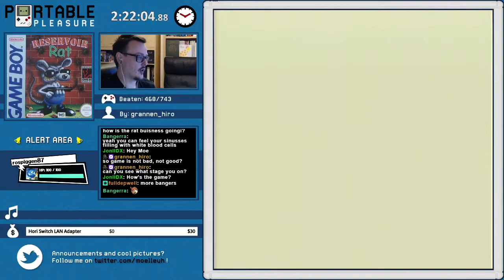Reservoir Rat | Game 469 - Part 2 | Portable Pleasure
So why did that human mob boss kidnap a female rat again? I have questions...

Portable Pleasure is a system challenge being played live on Twitch. This inclused games from all regions as long as they are playable without a need to understand Japanese.